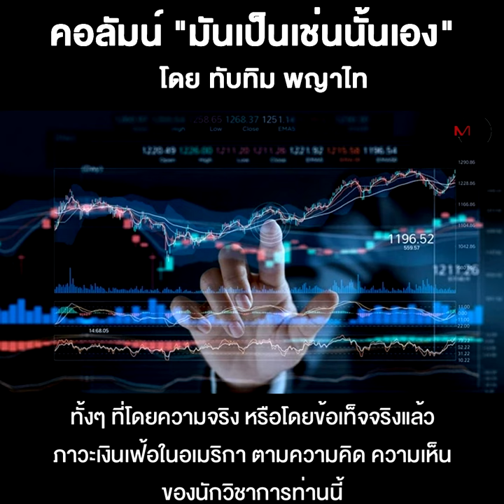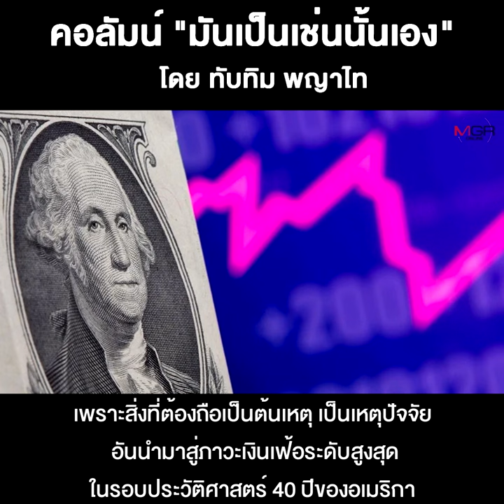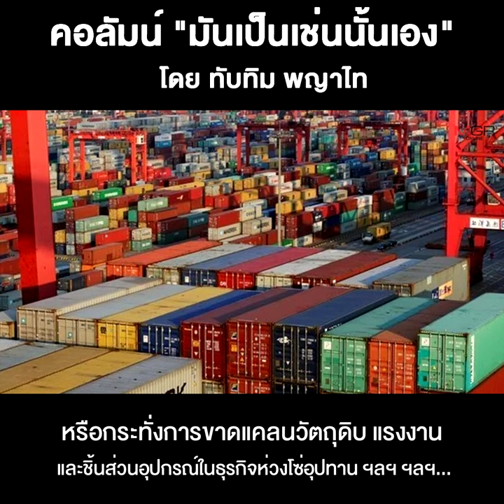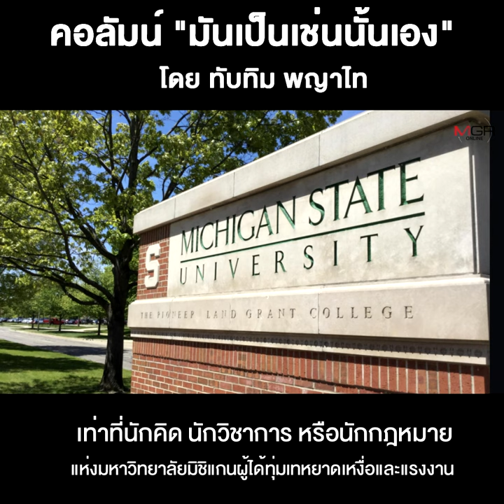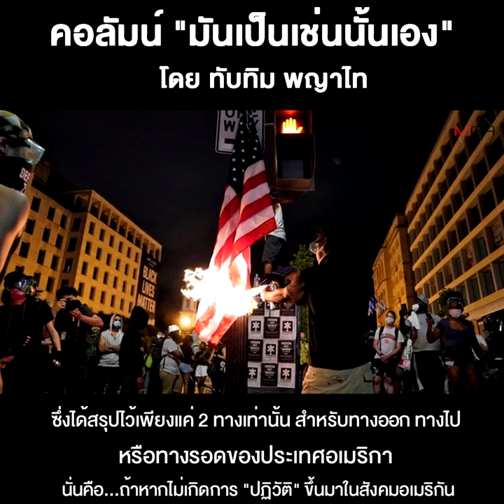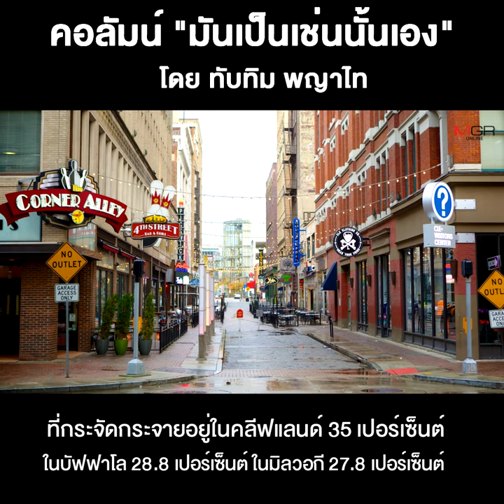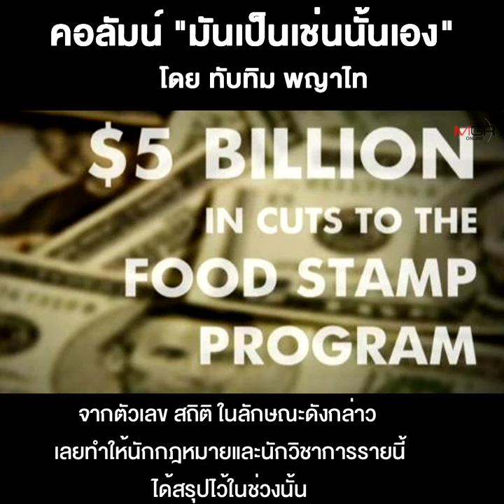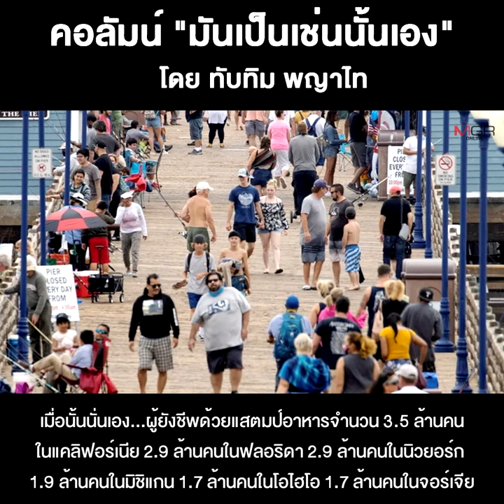ปฏิวัติอเมริกาหรือสงครามโลกครั้งที่ 3 ???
17/04/2022 ปฏิวัติอเมริกาหรือสงครามโลกครั้งที่ 3 ???